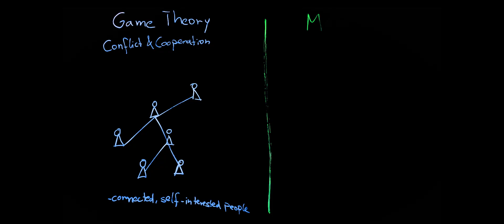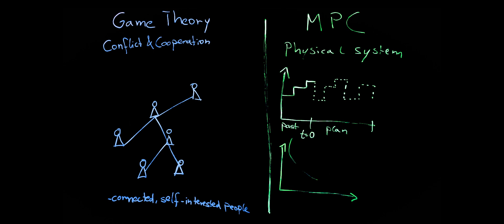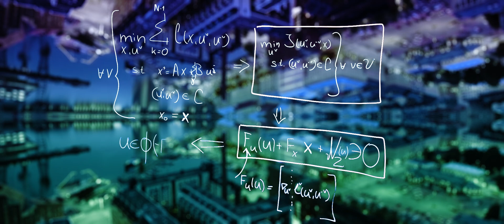Let's play safe and fair: Receding Horizon Games improve system reliability with fairness guarantees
NCCR Automation researcher Sophie Hall (@ethzurich) is developing mathematical tools to improve reliability in systems based on game theoretic model predictive control – thereby contributing to greater safety and fairness in critical systems such as our energy infrastructure. To learn more about why this is so important, read her blog post

Video produced by Schwarz Pictures (@schwarzpictures_com ).